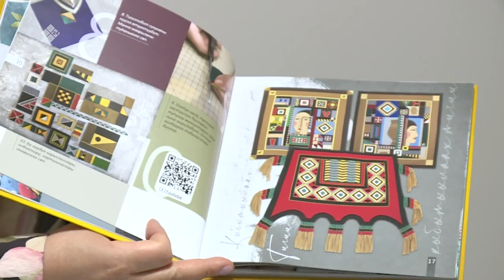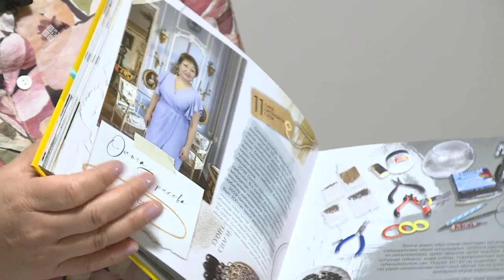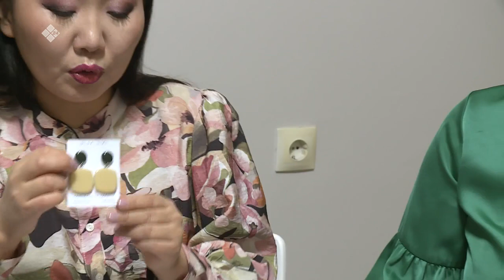«Саха сатаабата суох» (10.01.23)